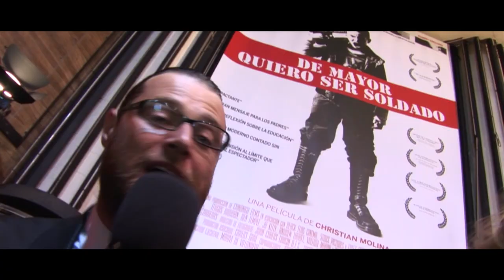Teaser Premiere "I want to be a soldier" by Christian Molina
Aquí os dejo nuestro primer trabajo audiovisual, Pasteur Films se lanzo a la calle para cubrir una de las premieres mas esperadas de año, De mayor quiero ser soldado. escrita por Cuca Canals y Christian Molina, dirigida por Christian Molina eProducida por canonigo films (Marivi Villanueva y Carlos Gari e interpretada por Fergus Riordan, Danny Glover, Robert Englung, Valeria Marini, Ben Temple, Andrew Tarbet, Jo Kelly, Cassandra Gava. Josephine Barnes, Joan Hostench, Luke Denton, Cameron Antrobus y Thomas Riordan... y algunos de ellos que se encontraban en la premiere de Madrid nos atendieron muy amablemente. Destacar el trabajo en este video de los incansables Olmo Couto y Paco Serrano dos grandes directores de fotos y operadores de caulquier camara que se les ponga por delante. tambien agradecer a mi socio y amigo Juanma Martinez mi media naranja empresarial...tambien agradecer a Carlos Garcia por la foto fija. y gracias sobretodo a CanonigoFilms y todo su equipo por las facilidades a la hora de trabajar., gracias al Hotel Me por su hospitalidad, a la agencia de comunicación de la pelicula GOBALLY.es, y a la agencia de prensa DYPCOMUNICACION.com... Un beso para todos y este barco queda inagurado. espero que os guste si eso es asi pega este link alla donde quieras... Gracias. Gracias y siempre como dijo ya un dia el gran V.S. los 3 secretos para conseguir el éxito son: la tranquilidad, el orden y el método. ahhh se me olvidadba la música original de este video es mezcla de Federico Jusid, Lonely Joe y Free Play Music. thanks a lottttttttt
VIDEO PRODUCIDO, DIRIGIDO Y EDITADO BY PASTEUR FILMS
CREATIVE NETWORKING